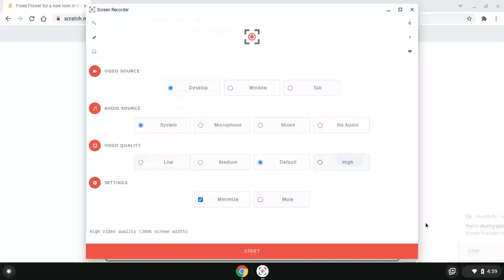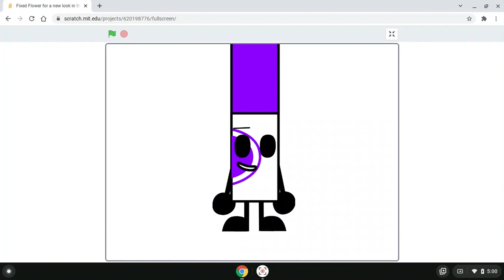Marker for a new look in the sprite assets include from object character By XboxFanThatScratcher